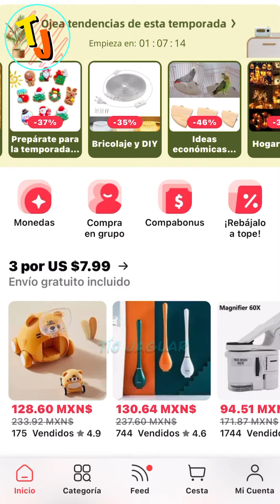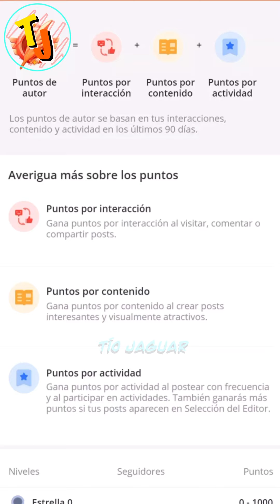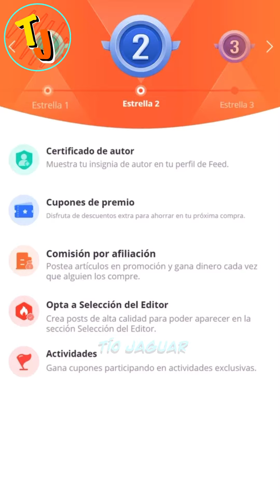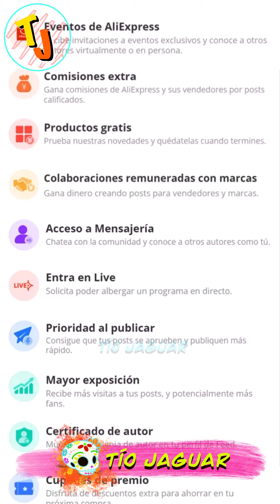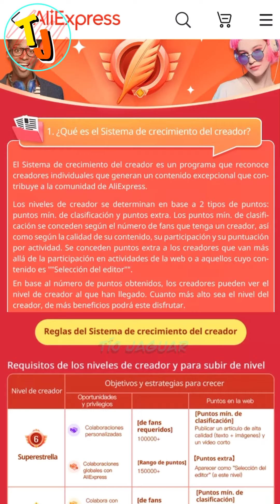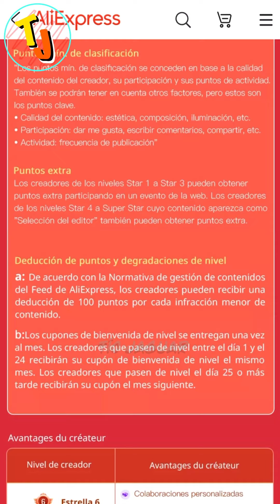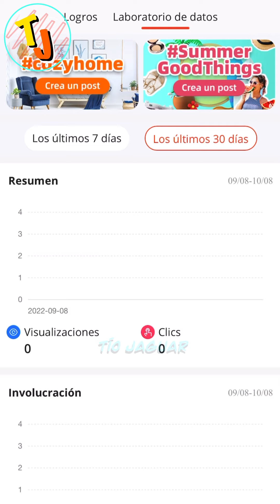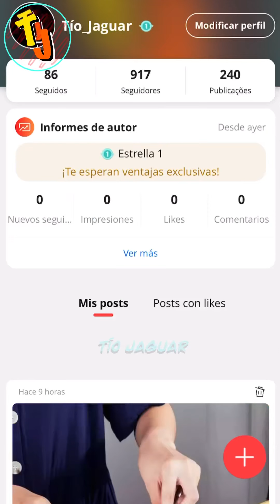Gana $10,000 US Posteando en AliExpress, Niveles de Creador Estrella o Supe Estrella y Directos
Nueva modalidad para ser Influencers o creador de contenido en Aliexpress, son niveles de estrellas que cuanta con 6 niveles el más alto llamado súper Star donde obtienes beneficios para ser creador exclusivo de aliexpress, podrás hacer Live en aliexpress, productos gratis, prioridad en aliexpress, cupones gratis y hasta un gran cupón de 10,000 dólares

👀Mira mis publicaciones en Aliexpress y síguenos

🌍Chat para eventos, juegos y ofertas.